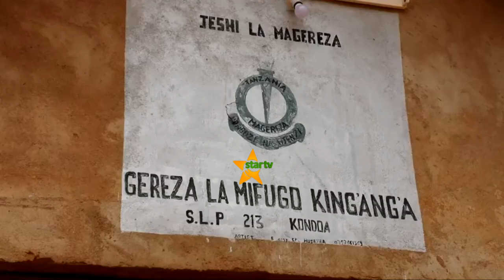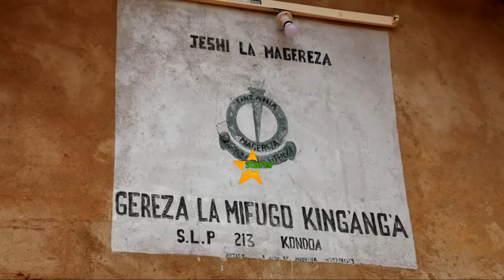NAIBU WAZIRI MASAUNI ATAKA USIMAMIZI KATIKA MAGEREZA YA MIFUGO